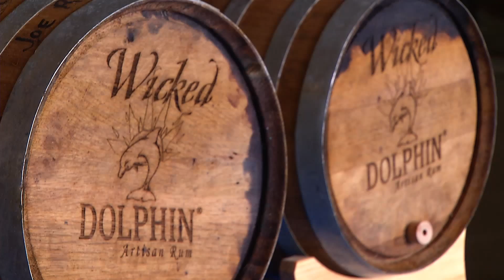mohawkrumEmptyRumBarrelAndDistillery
The USS Mohawk Coast Guard Cutter (CGC), a 165- foot World War II warship that is now a living reef thriving with exotic marine life, is still serving veterans and the community three years after sinking with the production of “Sunken Barrel Mohawk Reserve Rum.”
For the first time in Gulf of Mexico history, a unique class of rum has been created using the atmospheric pressure in the crystal blue water of the ocean basin. This process allows the pressure of the water to squeeze rich rum syrup out of the barrel wood that will make a kind of rum unlike any other commercially produced in North America.
Five Wicked Dolphin Rum barrels filled with distilled water were sent 90 feet down to the USS Mohawk Veterans Memorial Reef last week, and then raised 72 hours later. This batch will be used to craft the Florida distiller’s latest offering: Sunken Barrel Mohawk Reserve.